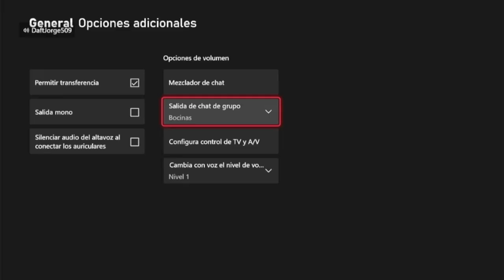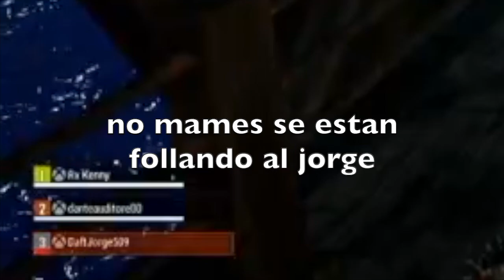Black Cokes 3 en PUBG - 25 sábado de panas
Jugando Black Cokes 3 en PUBG - 25 sábado de panas

Banda se nos salió de control todo, demasiados zombies, la cena afuera, somos mancos, el juego esta mal mal hecho (realmente) y lo mejor, esto me trae buenos recuerdos del zombies

se nos alocaron las enfermeras sexy del silent hits pero bueno haber que tal resulta el click bit barato jajja

parezco camarón de tantas quemadas que nos dimos

desde el plantas vs zombies que no veía ondas asi

FINAL INESPERADO

sigamos en nuestras demás redes bandita ocupamos comer
aca los tik tok y twitch que es donde mas contenido subimos